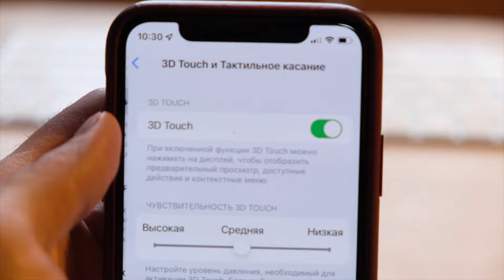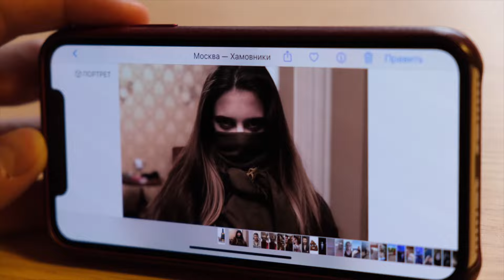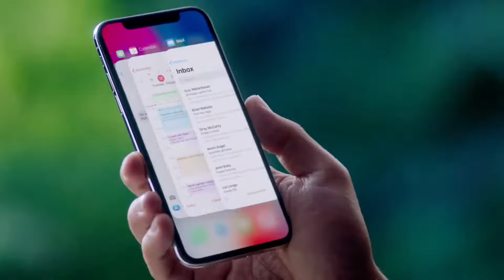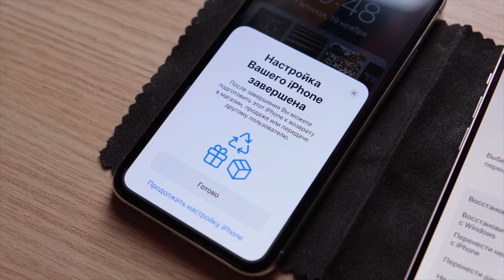Все телефоны надоели. Что делать?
Ролик был снят давно, задолго до "спецоперации". По разным причинам я всё никак не мог его доделать. Сегодня решил, что пришло время отвлечься от тяжёлых мыслей и, может быть, развлечь кого-нибудь из вас.